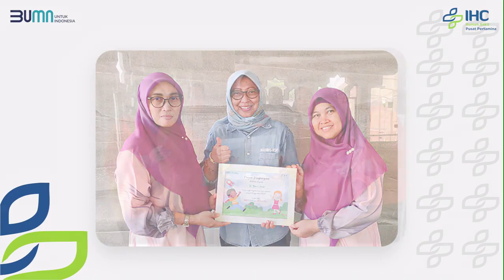Hari Anak Nasional - Edukasi Kesehatan Gigi pada Anak - RS Pusat Pertamina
Hallo Sobat RS Pusat Pertamina,

Pada Hari Anak Nasional ini, RS Pusat Pertamina mengadakan edukasi kesehatan gigi bersama narasumber drg. Tiara Talitha Ramschie di Pendidikan Anak Usia Dini (PAUD) Bungur dan Taman Kanak-Kanak (TK) Nurul Iman Kebayoran Lama, Jakarta Selatan.

Dengan tema Gigi Sehat, Ciri anak Hebat, bertujuan mengajak anak anak pada usia dini untuk menjaga dan merawat kesehatan giginya

Anak Terlindungi, Indonesia Maju..

Salam sehat ☺️!